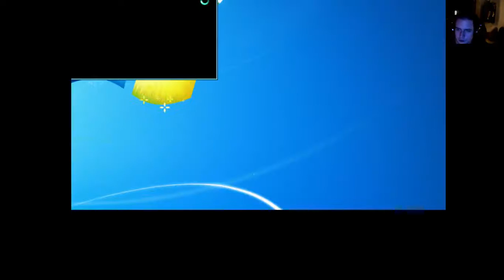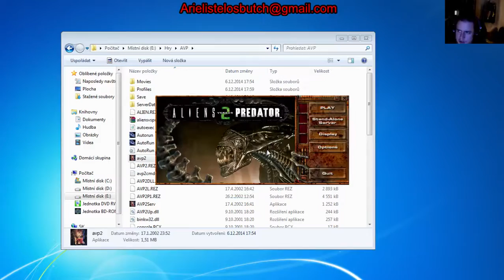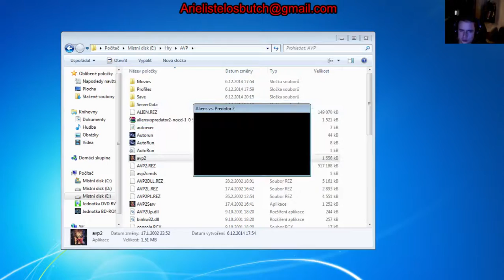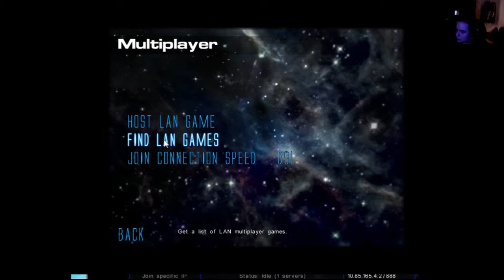Aliens Vs. Predator 2 - Večerní hraní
Jestli chcete, přidejte se k nám.
- Herní program pro hraní po síti